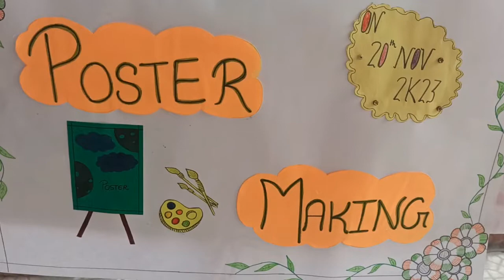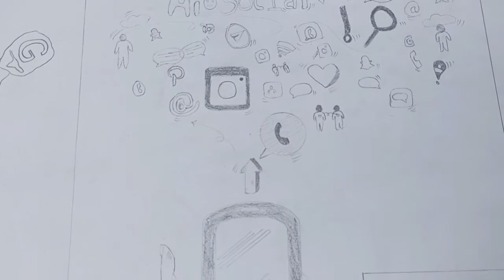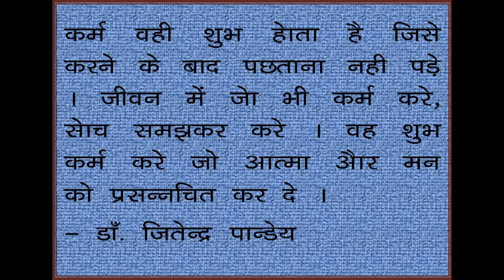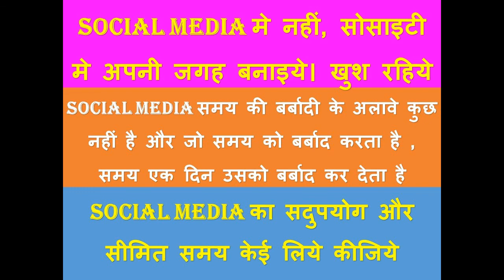Social Media का जीवन पर प्रभाव दुष्प्रभाव और कुप्रभाव, Impact of socialmedia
painting oist Explanation of social media Impact on the life in OIST bhopal drjitendrapandey socialmedia सदुपयोग और दुरूपयोग
जीवन_दर्शन सिर्फ एक चैनल ही नही अपितु जीवन जीने की कला है, और अनेक समस्यायों के बीच सुख पूर्वक जीवन जीने और समग्र व्यक्तित्व विकास की सर्वोतम सीख है। जीवन दर्शन चैनल पर उपलब्ध विडिओ देखकर अनेक पारिवारिक, सामाजिक, आर्थिक, व्यक्तिगत, नैतिक और मौलिक समस्याओं से बचा जा सकता है, सुलझाया जा सकता है और वह भी आध्यात्मिक दृष्टिकोण से । क्योंकि व्यक्ति का मूल व्यक्तित्व आध्यात्मिक ही है और आध्यात्मिक दृष्टिकोण अपनाने से समस्याओं का समाधान आसानी से मिल सकता है। इसके अलावे दैनिक जीवन में व्यक्तिगत, पारिवारिक, समाजिक, आर्थिक, नैतिक, मौलिक, और आध्यात्मिक सामंजस्य है।
ईस चैनल पर उपलब्ध वीडियो एक दर्शन (भावपूर्ण अर्थ) है, विडिओ देखने के बाद जीवन में आप आनन्द, प्रेम, भक्ति और ज्ञान के साथ जीवन जीने की कला की सहज अभिव्यक्ति के साथ आप एक नयी सकारात्मक सोच और ऊर्जा से खुद को भरपूर पायेंगे।
परम पिता परमात्मा के अनुकम्पा से, मुझे आध्यात्मिक ग्रंथों को पढ़ने, समझने और मनन करने का सौभाग्य मिला। मेरे आराध्य भगवान श्री कृष्ण के कृपा से सन्तो का सानिध्य तथा धर्म, अध्यात्म विचार, दिव्यज्ञान, आत्मज्ञान इत्यादि विषयों पर चिंतन का मौका मिला। मेरे अन्दर जो छोटी सी ज्ञान और अनुभव की दिया जली है उससे और भी दिये जलाना चाहता हूँ जिससे ज्ञान का प्रकाश फैले और संसार में सभी सुखी रहें।

ईस चैनल पर कुछ मुख्य और सम्बन्धित विडिओ

जीवन की 90% समस्याँओ का जड़ बस यही एक चीज है, यदि आप समझ गये तो अनेक मुसीबतों से बच गये
जो नहीं है नहीं है गम , जो है, वो है नहीं कम !! जो नहीं है, नहीं है, उसका ख्वाब, जो है, है लाजवाब
बहुत सोचने वाले बहुत परेशान होते है .छोटे से चीज को भी सोच सोच कर तिल को ताड बना लेते है
मन क्या है ?? मन को कैसे शान्त रखें ?? यह क्या आप जानते है , जीवन के सभी समस्याओं का जड़ मन है ??
सुख के लिये प्रयास नहीं करेंगे तो दुःख स्वयं आ जायेगा , योग न करने पर जीवन में भोग स्वयं आ जायेगा ..
जो जितना बड़े पद पर होता है, वह अन्दर से उतना ही अशान्त और डरा हुआ क्यों रहता है ?? सबसे बड़ा पद ???
जानबूझकर आदमी क्यों गलत करता है ?? जानते हुए की नशा से नाश हो जायेगा फिर क्यों नशा करता है ???